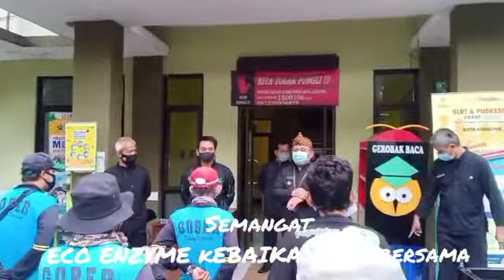Sosialisasi Eco Enzyme di kelurahan Kacapiring ,Bandung - Jawa Barat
Terimakasih bapak Lurah Kacapiring berkenan membuka sosialisasi Eco Enzyme untuk warga setempat, pagi hari di hari Kamis, 5 November 2020. Antusias warga didampingi pak Lurah, bersama ketua RT 01-07, ketua RW 09, Ketua LPM, Ketua KIM Kelompok Informasi Masyarakat, Babinkamtibmas, Karang Taruna serta warga ikut hadir untuk mendengarkan kebahagiaan ini.

Sosialisasi dilakukan oleh Bpk Dodi dari Eco Enzyme Nusantara Bandung dan dimulai dengan informasi singkat Eco Enzyme, dilanjutkan dengan pembuatan Eco Enzyme dan penyemprotan Eco Enzyme di wilayah warga Kacapiring oleh Karang Taruna.

Sungguh luar biasa Eco Enzyme, dari limbah dapur yang mudah dan gampang kita dapatkan, bersama rumusan formula kebaikan jerih payah Dr Rosukon sebagai penemunya, kini kita mendapatkan cara yang sangat mudah untuk meracik membuat ECO ENZYME proses fermentasi 90 hari menghasilkan cairan ECO ENZYME beribu Manfaat.